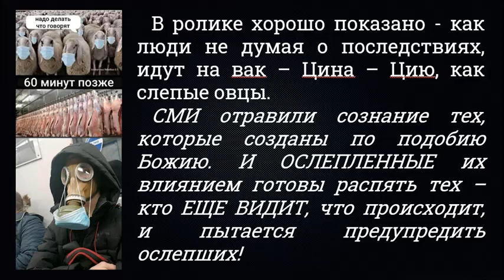ЧТО С НАМИ ПРОИСХОДИТ? ЛЮДИИИ?